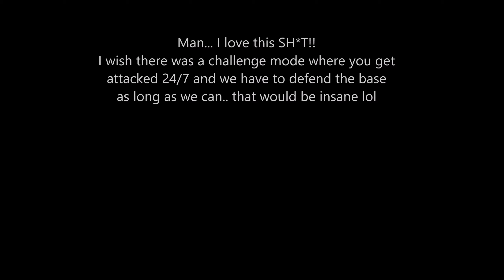Stranded Alien Dawn│BEST DEFENSE SET UP ( Mid Game ) - INSANE FIRE POWER HOLY SH*T!!!!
Bruh. I love this game.